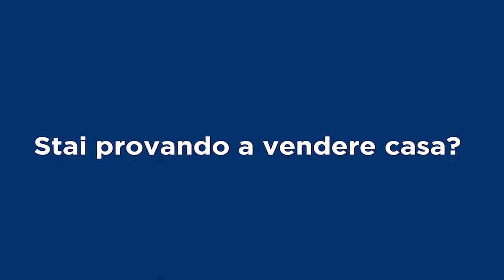Remax Italcase & Emiliano Galli Broker Manager, presenta L'appartamento MARILYN in Zona Portuenze a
L'appartamento  MARILYN è stato RISTRUTTURATO completamente nel 2020 ed  è n ottime condizioni,
ubicato in  zona Portuense,esatamente in via portuense 758.
Cosi suddiviso:
Ingesso con ripostiglio/lavanderia,
Ampio salone con cucina a vista,
2 camere da letto matrimoniali,
2 bagni
2 balconate.
Posto auto coperto;
Posto auto scoperto condominiale
Soffitta.